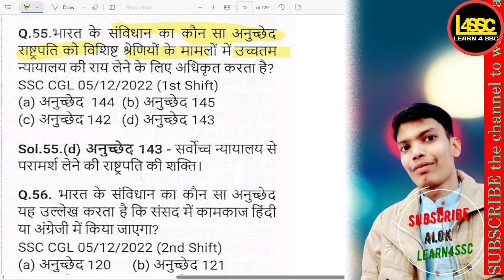भारत के संविधान का कौन सा अनुच्छेद राष्ट्रपति को उच्चतम न्यायालय की राय लेने के लिए ssc cgl